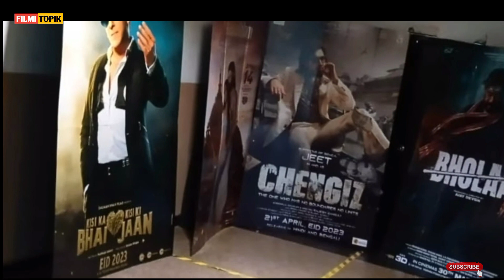Chengiz movie day 8 box office collection | chengiz movie update | jeet | niraj panday| filmi topik